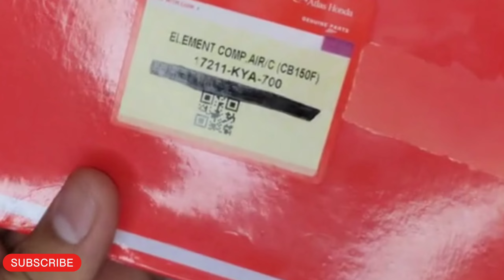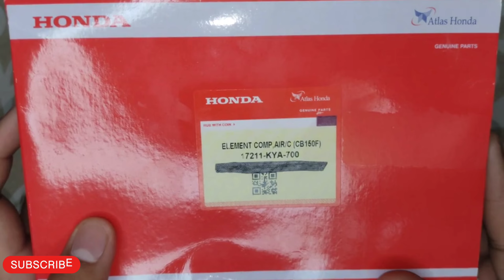Air Filter Honda CB150F Atlas Honda LTD Air Cleaner Honda CB150F AHLElement Complete Air Cleaner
Air Filter Honda CB150F Atlas Honda LTD
Air Cleaner Honda CB150F AHL
Element Complete Air Cleaner Honda CB150F AHL
MHS Videos
Like Please
Share Please
Good Comments Please